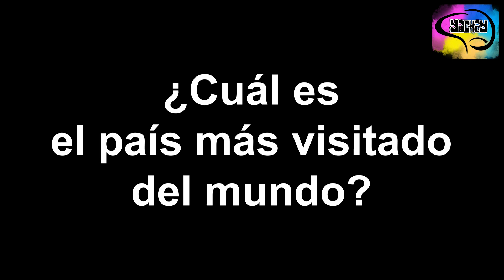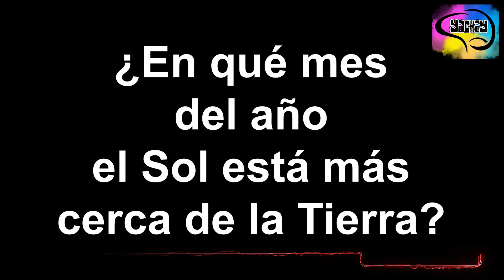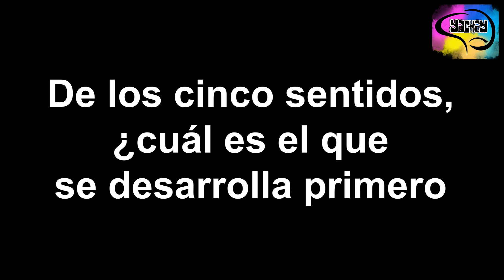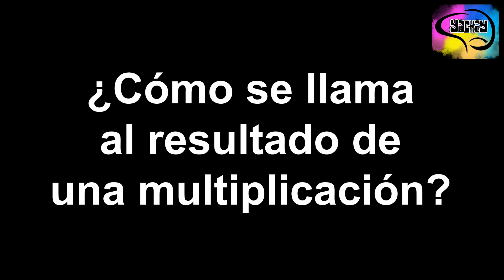20 Preguntas Cultura General #135